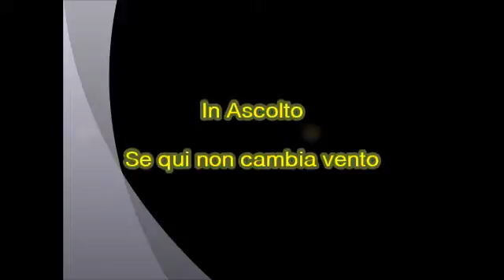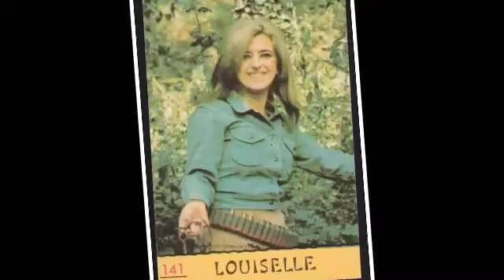Se qui non cambia vento {1972} * Louiselle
Questa Play List è Dedicata alle canzoni Italiane del 1976
Qui. il sito di YouTbe